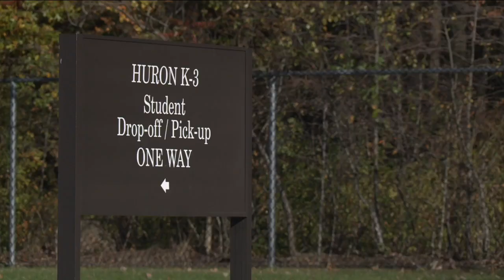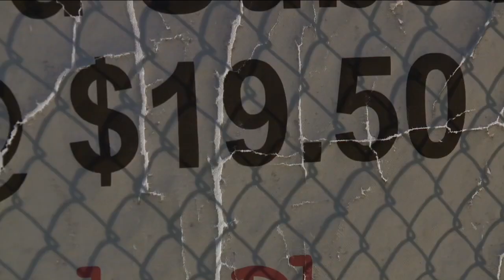3 area school districts forced to make busing changes Monday as a result of a driver shortage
Local districts struggle with school bus driver shortage